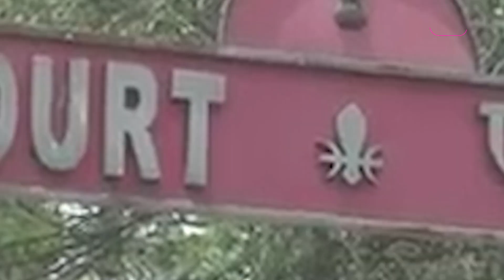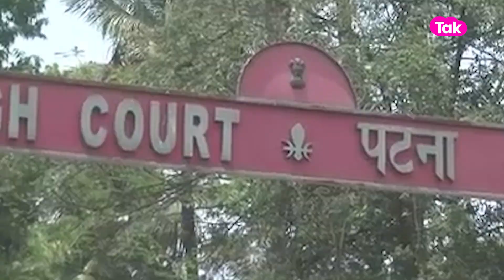Caste Census: जातीय जनगणना पर अतंरिम रोक, कौन सी पार्टी हो रही है खुश? | Bihar Tak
जातीय जनगणना पर अंतरिम रोक के साथ ही नीतीश सरकार को बड़ा झटका लगा है. पटना हाईकोर्ट ने जातीय जनगणना पर तत्काल प्रभाव से रोक लगा दी है. पटना हाईकोर्ट के चीफ जस्टिस वी चन्द्रन की बेंच ने ये फैसला सुनाया. इस मामले में अगली सुनवाई 3 जुलाई को होगी...अब इसपर राजनीति शुरू हो गई है...